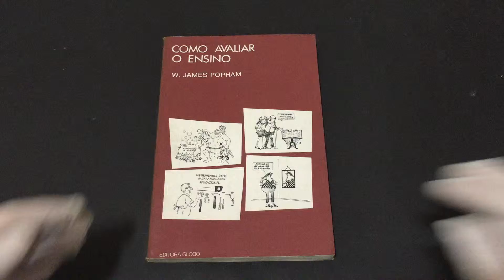COMPRE AGORA:Como Avaliar o Ensino